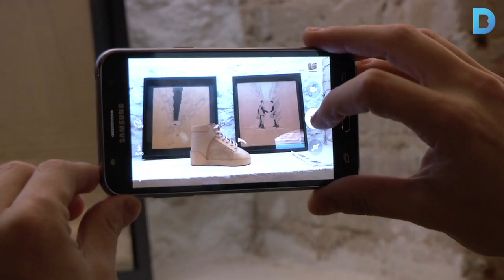Barcelona dibuixada a través de 30 mirades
L'espai Las Cosas de Martínez, a tocar de la plaça de la Vila de Gràcia, presenta l'exposició "Barcelona Ilustrada", en què 30 il·lustradors mostren, cadascú, una visió de la ciutat. La mostra es pot veure fins el 17 de gener del 2016. Més informació